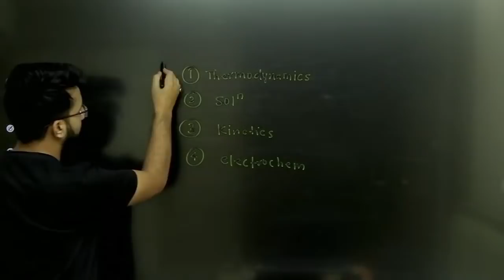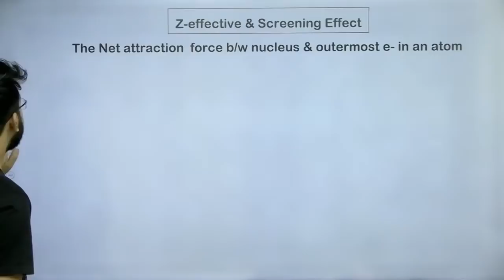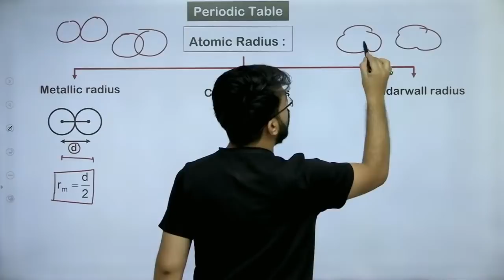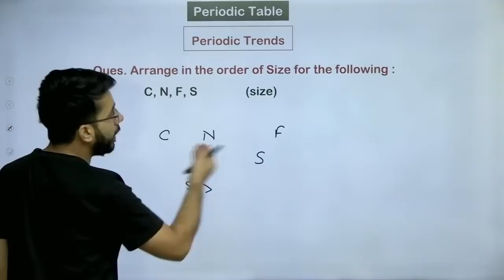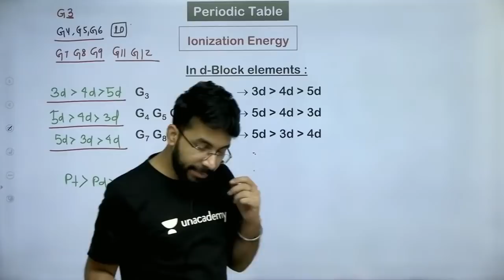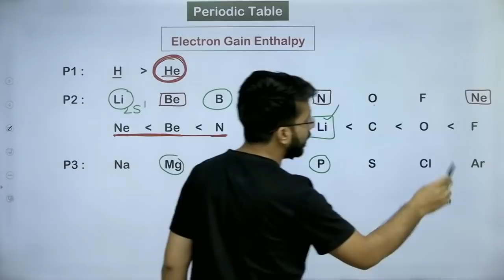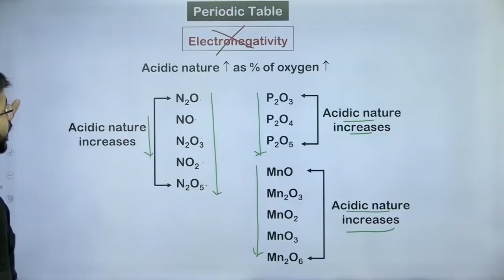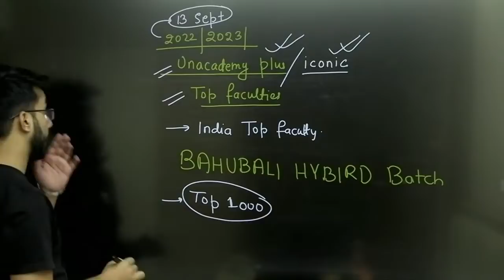Phoenix 2.0: Chemistry Most Important Video for NEET 2025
Use code MEDPLUS

NEET Toppers: Periodic Table | One-Shot | NCERT Based | Brahmastra Series | NEET 2021 | Vishal Tiwari

Use Code BAHUBALI to get Notes

In this session, Vishal Tiwari is discussing Periodic Table in Brahmastra Series for NEET 2021 examination. Vishal Tiwari also shares his various preparation strategies along with examples that will help you to crack the exam.

Vishal Tiwari and other Top Educators take classes on Unacademy App.

Unacademy Subscription Benefits:
1. Learn from your favorite Educator
2. Dedicated DOUBT sessions
3. One Subscription, Unlimited Access
4. Real-time interaction with Educators
5. You can ask doubts in live class
6. Limited students
7. Download the videos & watch them offline